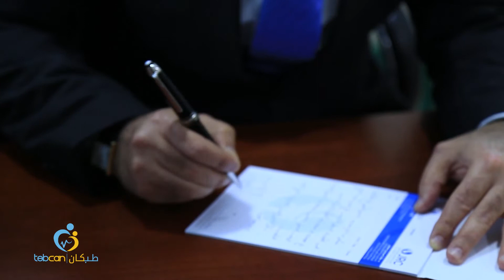د. بشار مشعل - جراحة تبديل مفاصل الركبة والورك في الأردن - طبكان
تتميز عيادة الدكتور بالعمليات الجراحية التالية:
- عملية استبدال مفصل الركبة
- عملية استبدال مفصل الورك
- عملية اصلاح الرباط الصليبي الامامي
- جراحة الإصابات الرياضية
- جراحة مناظير الركبة و الكتف كعملية الغضروف الهلالي في الركبة و خلع الكتف المتكرر
- جراحة الكسور و الحوادث

يوفر الدكتور بشار مشعل في عيادة تبدل المفاصل افضل المستويات العالمية من الخدمات الطبية لمراجعيه، بحيث يقوم باستخدام احدث التقنيات الجراحية و المفاصل الصناعية الاكثر تطورا في العالم.

طبكان هي منصة طبية آمنة ومتكاملة سهلة الإستخدام مصممة خصيصاً لمواكبة التطور التكنولوجي في مجال الرعاية الصحية الطبية الإلكترونية والسياحة العلاجية.
أنشأت طبكان شبكة تواصل تجعل من السهل على المرضى في منطقة الشرق الأوسط العثور على خدمات الرعاية الصحية ذات الجودة والنوعية والأسعار المناسبة على مستوى بلدانهم أو خارجها عن طريق جمع المرضى والأطباء والمستشفيات ومراكز الأشعة والصيدليات وشركات التأمين.

او عبر الاتصال على: 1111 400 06